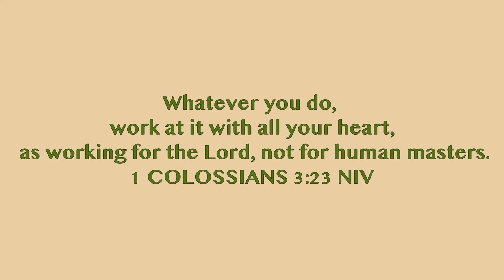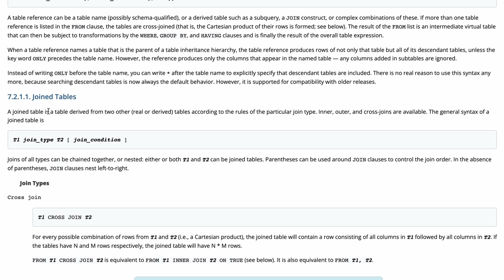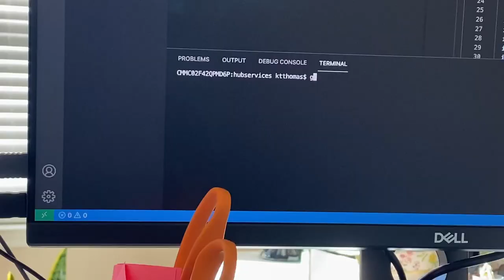What I Do As A Software Engineer | DITL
Hello everyone! I hope all is going well! This week we are doing Kanban training so the time upload is a little late. I hope it doesn't mess up the algorithm and you lovely people can still catch this video! Before working as a software engineer, I did not know what to expect on my first day. I mainly thought there would be a lot of solitude but  boy was I wrong! Even though I work from home I interact with my co-workers every hour at most. Check out what I get to do as a software engineer. Not every day is the same, however, there are some similarities.

Background:
I am a graduate of University of Florida (B.S, Telecommunications), who has always been interested in creating and building things. During and after college I struggled with what I will do in life that will be promising, sometimes challenging, and allow me to learn something new everyday while earning much more than I thought possible. I enrolled in a coding bootcamp after many years of interest in coding and after a year I acquired a full-time role as a software engineer. This channel is to help others with similar backgrounds who are looking to levelup in life but do not know where to start. Learn from my previous mistakes and my journey so that you too can grow into a software engineer or whichever change you want to be!